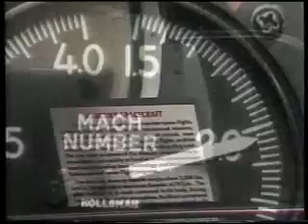NASP - National Aerospace Plane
NASP Video. Want one like this for your company?